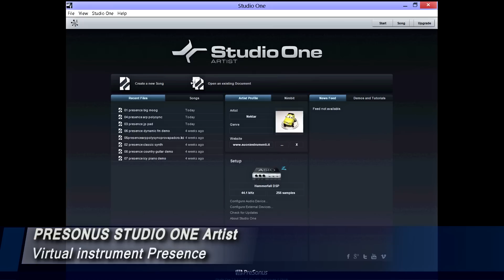Nektar Impact LX49 - Demo with bundle DAW Studio One Artist Part 3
Nektar Impact LX49

Vieni a trovarci su il sito internet per chi fa musica!

Ti aspettiamo!
La redazione

the website for those who make music!